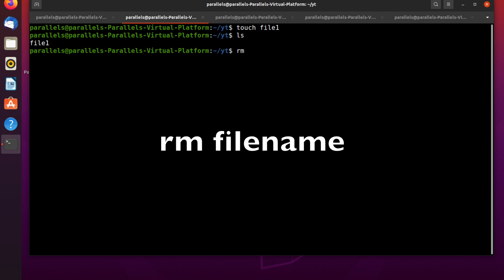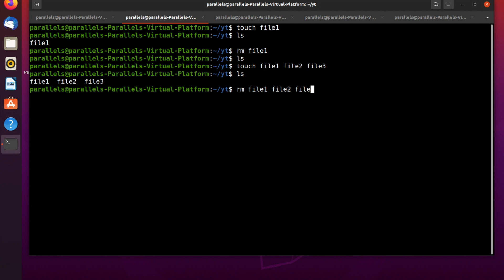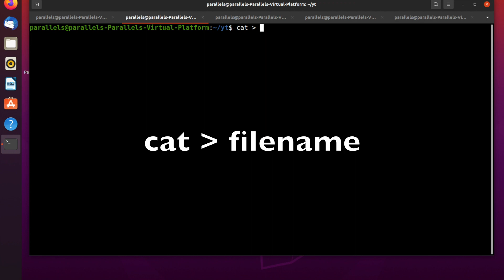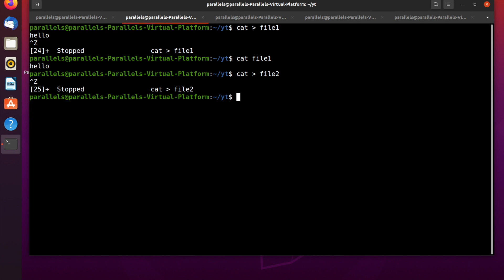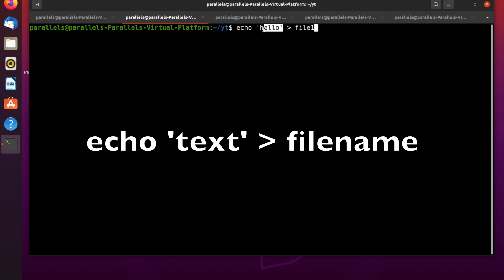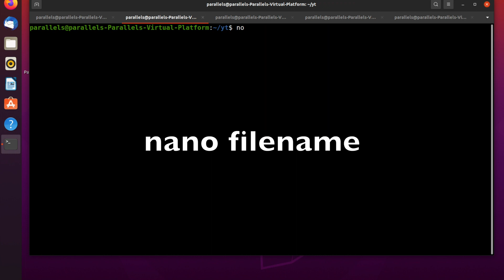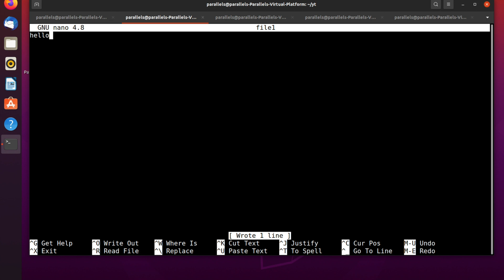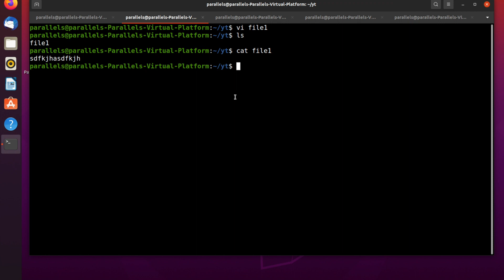What you need to know about creating FILE in Linux.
On this video you can learn how to create a file in Linux by DIFFERENT WAYS